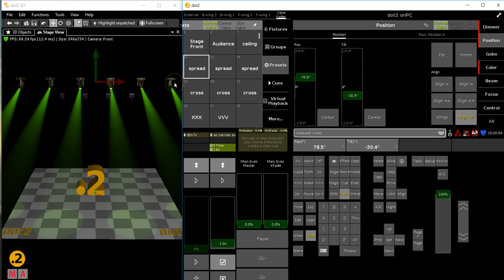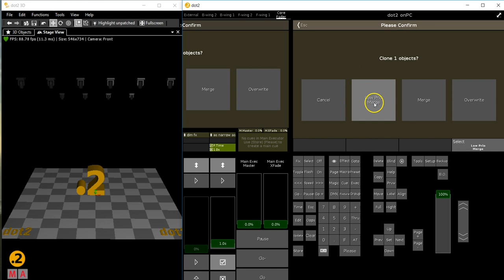dot2 | Tips+Tricks No.46 [EN | Where cloning makes sense and where not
Hi folks!
Here comes the second clip about cloning and in this one, we want to ask what datas actually make sense to clone and what data don´t.
We show how to pick the right source fixtures and explain the right command for cloning.
Have fun,
Qincy